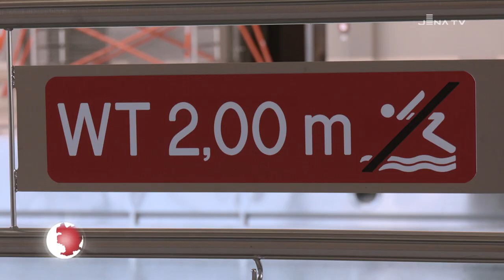Presserundgang Sportschwimmhalle Jena-Lobeda (JenaTV, 05.05.23)